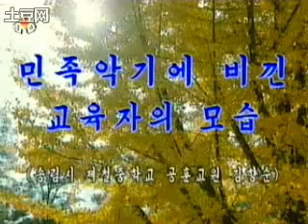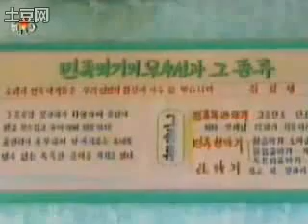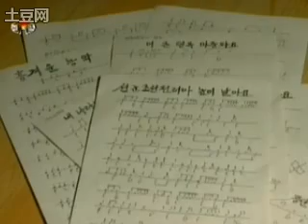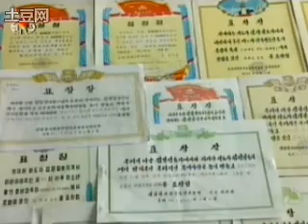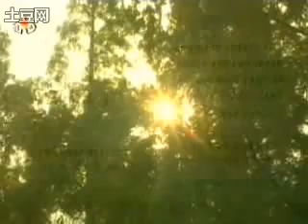北朝鲜映照民族乐器的教育家的身姿 우리 민족악기 교육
introducing the musical education at the national theatre school for youth, pyungyang, north korea. more videos on Tudou.com.china